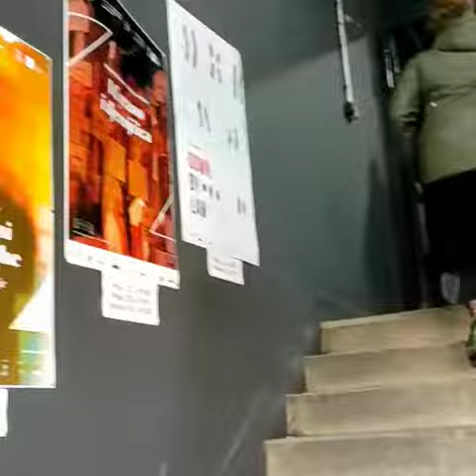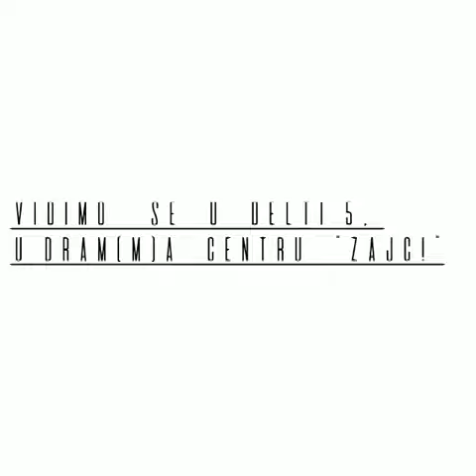KAKO DOĆI DO DRAM(M)A CENTRA “ZAJC”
Dolazite na predstavu, a na ulaznici piše da se predstava izvodi u 𝐃𝐫𝐚𝐦(𝐦)𝐚 𝐜𝐞𝐧𝐭𝐫𝐮 “𝐙𝐚𝐣𝐜”? Iznenađeni ste i niste sigurni kako točno do tamo stići 🗺?

Pogledajte video prilog u kojem će vam put pokazati glumice Serena Ferraiuolo i Ana Marija Brđanović te glumci Deni Sanković i Andrea Tich.